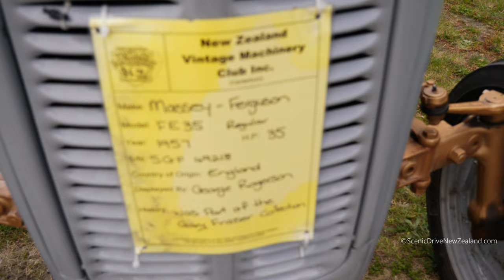1957 Ferguson FE-35 Utility Tractor in Christchurch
1957 Ferguson FE-35 Utility Tractor, seen here at the New Zealand Vintage Machinery Club at McLeans Island in Christchurch, in the Canterbury Region of New Zealand's South Island.